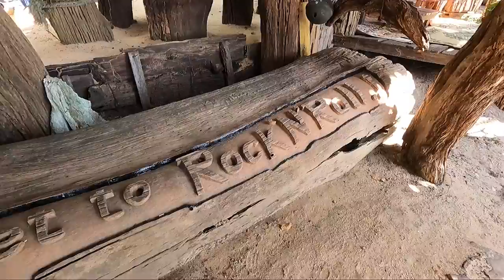UN ORMEGGIO DISASTROSO - Thailandia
Avete mai visto un ormeggio disastroso?
Come si può riconoscere un ormeggio? come si fa a riconoscere se un ormeggio è stato fatto in maniera sbagliata, disastrosa?
Beh, se te ne intendi un po', se sai un po' di teoria, ma se soprattutto hai praticato, fatto tanti ormeggi, dovresti esserne in grado.
Quando cominciai a studiare vela mi appassionai subito, mi appassionai talmente tanto che ogni giornata libera che avevo la passavo a fare lezione in barca e fra un cambio di scena e l'altro, mentre giravo -Centovetrine-, leggevo e rileggevo tutti i libri di vela che mi capitavano sotto mano.
Dopo qualche mese di questa full-immersion, sapevo benissimo di non essere "un vecchio lupo di mare", ma battendomi una pacca sulla spalla, non potevo che essere orgogliosa del percorso seguito, e quanta dedizione e quanti week-end passati a svegliarsi all'alba per fare centinaia di km. per poi bordeggiare qualche ora, magari sotto la pioggia o la neve... insomma, via... potevo dire di sapere la mia!
Senza prosopopea ma con una certa cognizione di causa, guardavo l'operato altrui: i miei compagni di vela, i filmati di vela, il vicino di barca, e già sapevo dove stavano sbagliando; perché quando c'è una "certa" situazione bisogna agire indubbiamente in "questa" maniera e non si scappa.
... Ma più il tempo passava, più le miglia percorse aumentavano e più le mie certezze svanivano.
Ora ho difficoltà ad esprimere un giudizio sul mio vicino di banchina, su un filmato visto su Facebook...  su un ormeggio di un traghetto. ho perso ogni certezza.
Dicono che questo stato si raggiunga quando "sai".
Ma me lo sto dicendo, e quindi non vale.
Sono ancora in quella prima fase... mi sono solo fatta più furba!
... ma se mi dico questo forse allora...
BUONA ONDA 🌊
👓👓👓 N.B. Questo video ha i sottotitoli in tutte le lingue 📑
⛵⚓📗📘📙📚 Per acquistare il mio LIBRO 📚 CENTOBOLINE
🚗🚲🚚🚋✈🪂 Se vuoi spedirmi qualcosa fallo a:
(SOLO PER COLLABORAZIONI altre tipi di mail non mi verranno passate)

🙊🙊🙊Non è uno sponsor, ma studio le lingue anche con questa applicazione. mi hanno dato questo link che vi offre uno sconto del 70% per la vostra prima lezione di lingue (ci sono praticamente tutte) e di conseguenza lo avrò pure io!😎
Io studio: Thai, cinese, indonesiano e inglese!😅😅😅 lo so, lo so... è un po' troppo... ma è il mio passatempo e mi diverto un casino, in più le lezioni costano davvero poco! quella che pago meno è 2 Euro all'ora.
Fatemi sapere come è andata 😘
Discount of 70% for lessons on Preply. All subjects, all tutors.

uso anche un'altra applicazione per studiare. con questa se acquistate $20 io riceverò $10 e tu $5!

💝💝💝Abbonati a questo canale per supportarmi e avere dei brevi video dove vi racconto un po' di cose: